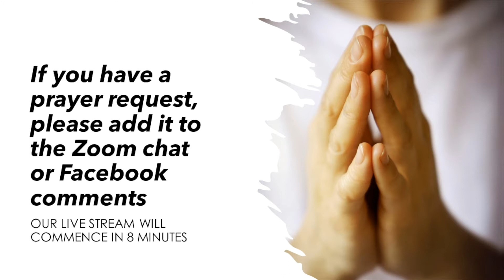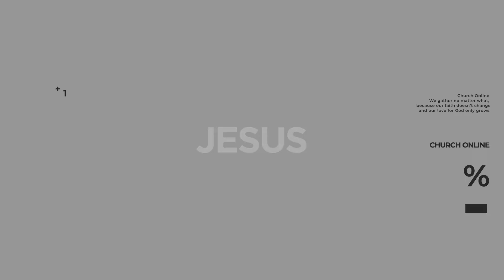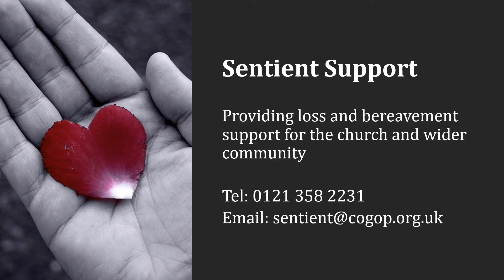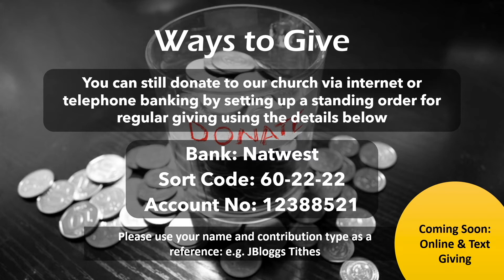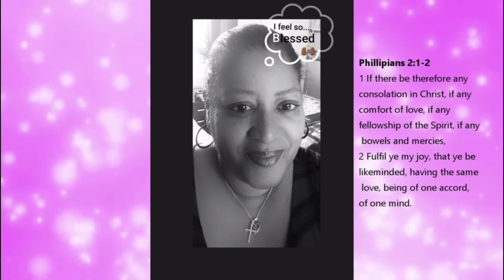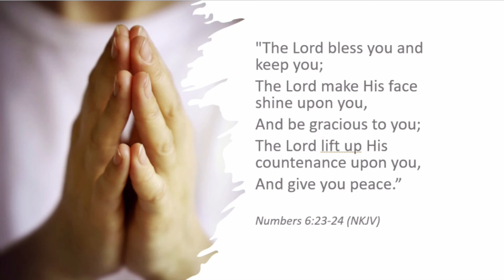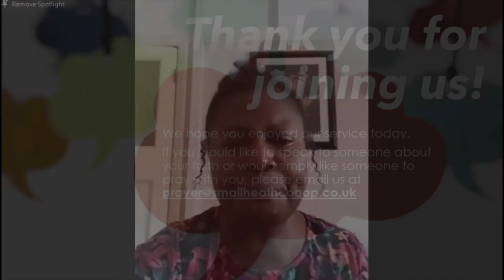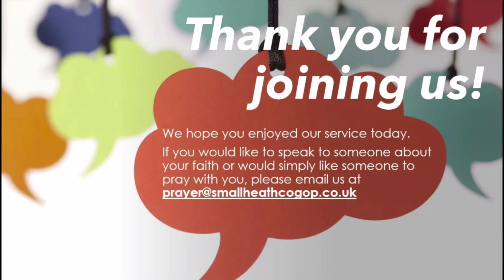Sunday Service | 18 October 2020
Join us for the live stream Youth Service from Church of God of Prophecy Small Heath.

Moderator: Joy Stewart
Devotion: Corine Grant
Testimony: Pauline Arthurton-Jones
Dance: Zara & Victoria Henry
Testimony: Maureen Evelyn
Poem: Joy Clayton
Speaker: Joy Stewart

You can learn more about Small Heath Church by visiting our